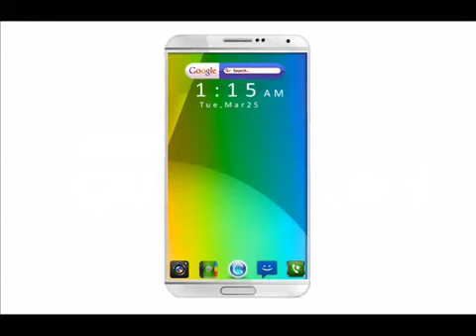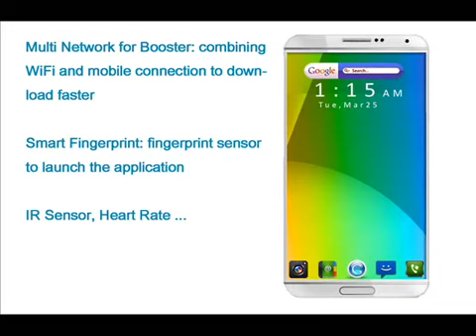News Samsung GALAXY Note 4